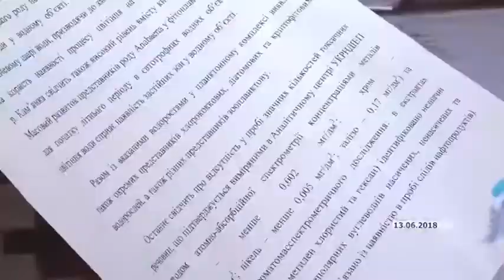20.06.2018. Новини. 19:00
У підсумковому випуску новин:

-  Чому на освітню реформу в Житомирі не вистачає 11 мільйонів гривень?
-  Де та коли курсуватимуть нічні тролейбуси в Житомирі?
-  Житомирська акробатка виграла 3 золоті  медалі у багатоборстві на Чемпіонаті України.